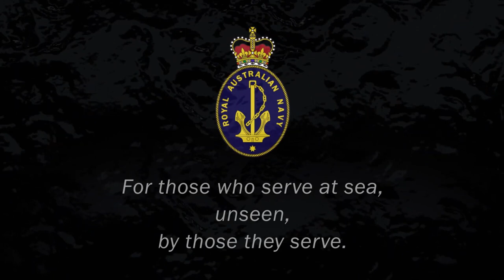ʀᴀɴ - Uncompromising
Royal Australian Navy

All clips are from the Royal Australian Navy channel linked below.